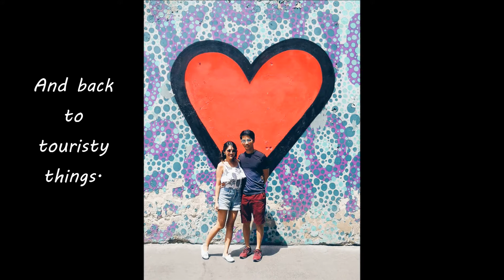Slovakia | Bratislava + Hungary | Budapest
2 cities in 4 day. Though I wished I had spent more time in Budapest.